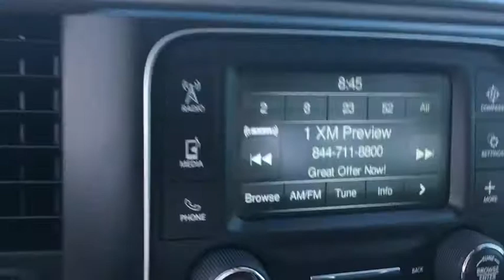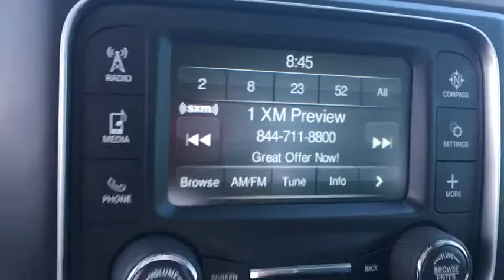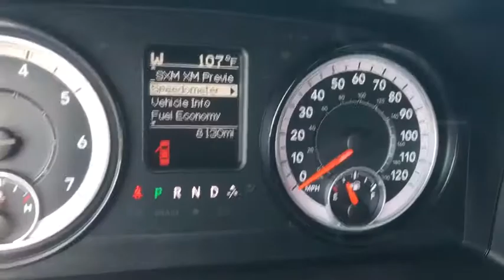2016 Ram 1500 Peoria, Surprise, Avondale, Scottsdale, Phoenix, AZ 46443A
2016 Ram 1500 Express - Stock#: 46443A - VIN#: 1C6RR6FG6GS404236

Boasting superb craftsmanship, this 2016 Ram 1500 turns even the most discerning heads. With a Regular Unleaded V-6 3.6 L/220 engine powering this Automatic transmission, this ride is an intoxicating mix of precision and charm. It has the following options: Wheels: 17 x 7 Aluminum, Variable Intermittent Wipers, Urethane Gear Shift Knob, Transmission: 8-Speed Automatic (845RE), Transmission w/Driver Selectable Mode and Oil Cooler, Towing w/Harness and Trailer Sway Control, Tires: P265/70R17 BSW AS, Tire Specific Low Tire Pressure Warning, Tip Start, and Tailgate Rear Cargo Access . Visit Moore Chrysler Jeep at 8600 West Bell Road, Peoria, AZ 85382 today.